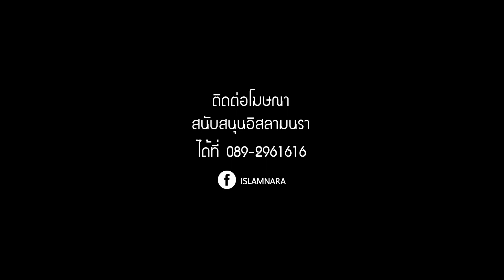อบรมจริยธรรมมุสลิมะห์ :โดย Ustazah Fatimah khalid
อบรมจริยธรรมมุสลิมะห์
โดย Ustazah Fatimah khalid
จัดโดย องค์การบริหารตำบลละหาร อ.สายบุรี จ.ปัตตานี